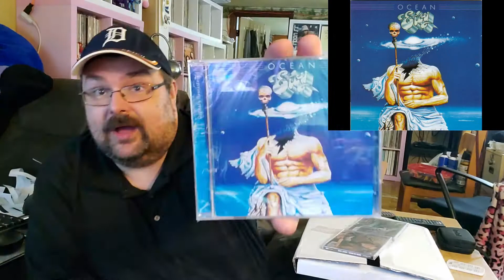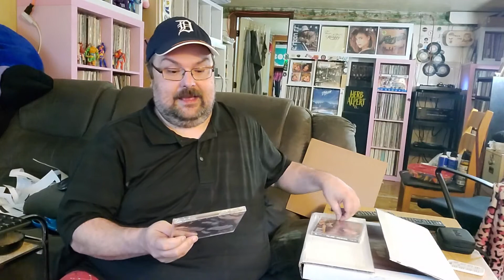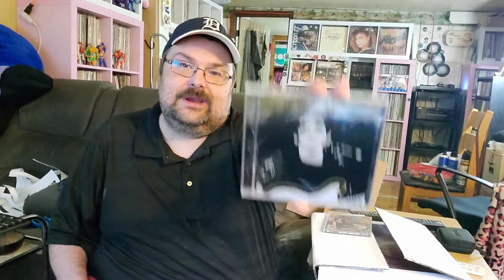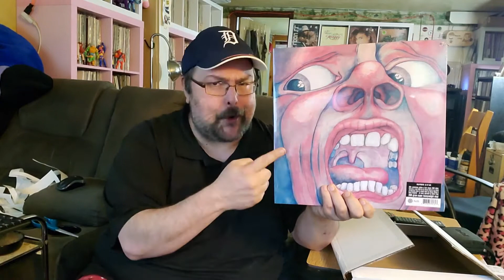Birthday Prog and MORE from Anthony Ferraro!